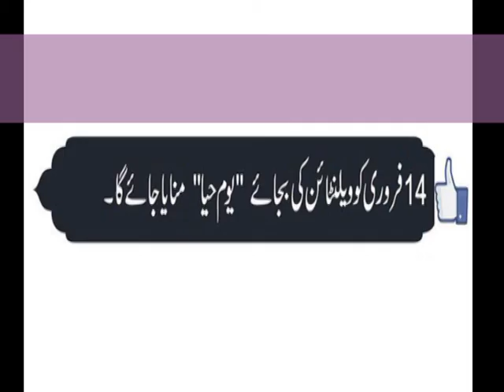Samundri Tv News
Samundri Tv News Hadelines Mureedwala samundri